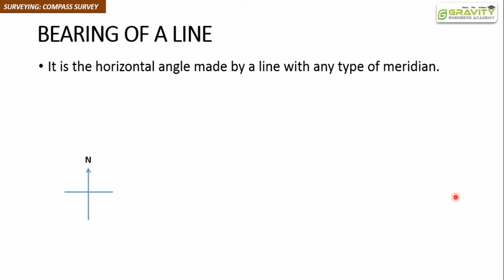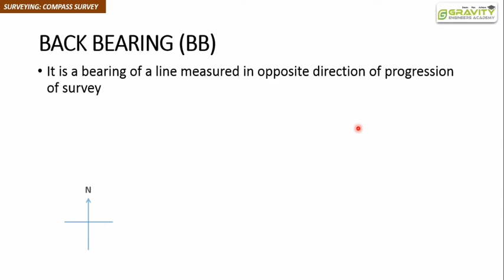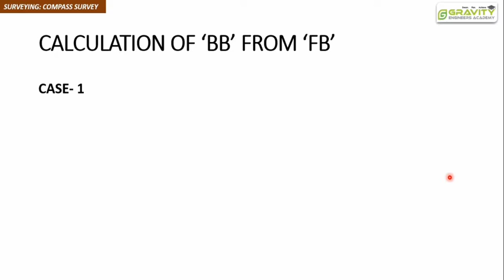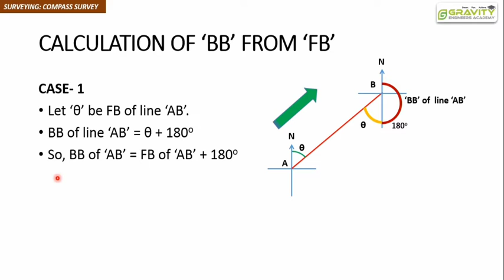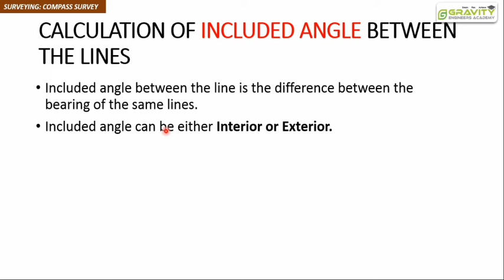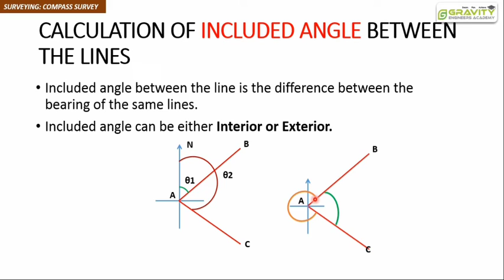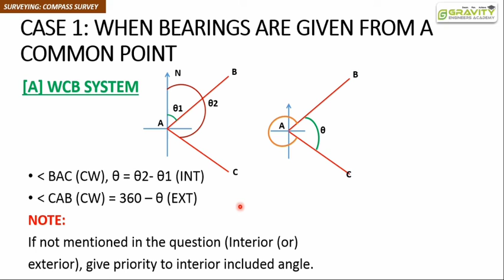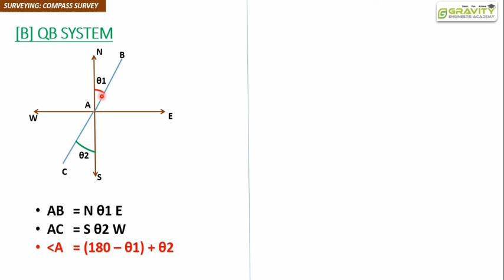A.E/OVERSEER - CIVIL PREPARATION - SURVEYING - COMPASS SURVEY -PART 02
Surveying is an important topic under May 19th 2020 overseer exam, here we will be discussing about Compass Survey.

Surveying is the process of determining relative positions of different objects on the surface of the earth by measuring horizontal distances between them and preparing a map to any suitable scale. Measurements are taken in a horizontal plane.

Compass surveying is the branch of surveying in which the position of an object is located using angular measurements determined by a compass and linear measurements using a chain or tape. Compass surveying is used in following circumstances:

 1. If the surveying area is large, chain surveying is not adopted for surveying rather compass surveying is employed.
 2. If the plot for surveying has numerous obstacles and undulations which prevents chaining.
 3. If there is a time limit for surveying, compass surveying is usually adopted.

Magnetic compass is used to find out the magnetic bearing of survey lines. The bearings may either measured in Whole Circle Bearing (W.C.B) system or in Quadrantal Bearing (Q.B) system based on the type of compass used. The basic principle of magnetic compass is if a strip of steel or iron is magnetized and pivoted exactly at centre so that it can swing freely, then it will establish itself in the magnetic meridian at the place of arrangement.

Prismatic compass is a portable magnetic compass which can be either used as a hand instrument or can be fitted on a tripod. It contains a prism which is used for accurate measurement of readings. The greatest advantage of this compass is both sighting and reading can be done simultaneously without changing the position.

Follow us for more details regarding Civil Govt Exams, Updates, Notes related to Topics and much more...